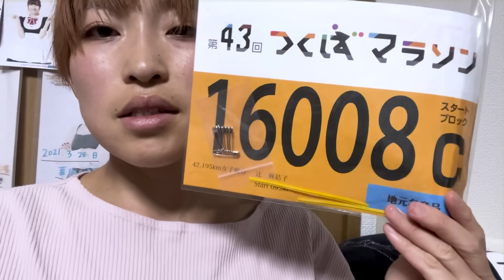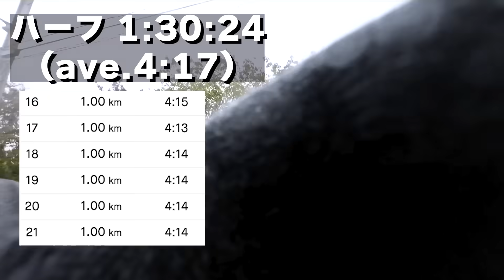練習をジョグだけでサブスリー挑んだ結果【つくばマラソン】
今日の一言
「ジョグはとても大事、だけどスピードをキープする力はつきません。人生はいろいろあるので頑張りすぎないで楽しみましょう。」

LINEのお友達なってねー！！

お仕事依頼などはこちらのフォームからお願いします！

#​ランニング#マラソン#つくばマラソン